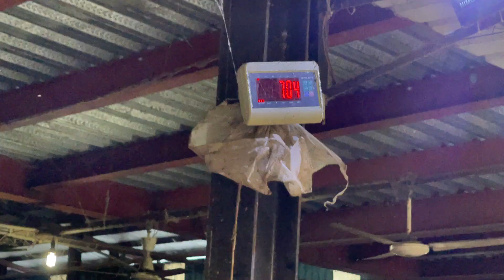Heavyweight Deshal Pair | Fit and Fresh Agro 2021 Collection | The Home of Goru Lovers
Enjoy this video and give the valuable comments of yours to let us know what you particularly love about our channel. Thanks

One of the finest deshal I have ever seen in my whole life. What a finishing, what a creation of Almighty Allah. From head to toe this was wonderful. Alhamdulillah.

I would love to invite all of you out there to watch all of the videos that I uploaded regarding cattle and cattle society and of different hats around the cities and out of the cities in my channel.

Don’t forget to subscribe my channel and give comments and let us know about your likings and disliking and share your thoughts on what exact things you want us to upload.

I also hope you will give the links to your friends who also love the cows and who also have madness over these cows so that they also can enjoy the same you do . Thanks in advance for watching my videos .